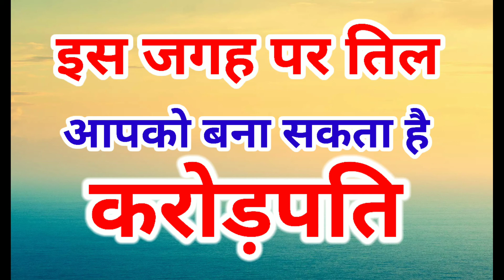भाग्यशाली स्त्री के 1 अंग पर तिल होता, शरीर के 4 अंगों पर तिल का निशान व्यक्ति को बनाते है करोड़पति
भाग्यशाली स्त्री के 1 अंग पर तिल होता, शरीर के 4 अंगों पर तिल का निशान व्यक्ति को बनाते है करोड़पतिमुंह पर तिल |सीने पर तिल |पेट पर तिल |दाहिने भुजा पर तिल |बायें भुजा पर तिल|छोटी अंगुली पर तिल|mole
housewifepro
भाग्यशाली स्त्री के लक्षण,भाग्यशाली स्त्री की पहचान,भाग्यशाली स्त्री की निशानी,शुभ लक्षण,माथे पर तिल का अर्थ,हथेली पर तिल का अर्थ,नाक पर तिल का मतलब,सामुद्रिक शास्त्र,bhagyshalis stri